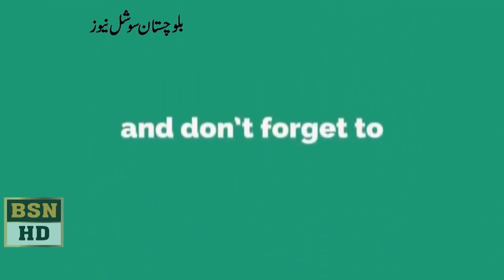کوئٹہ کے عالقے سریاب روڈ کے علاقہ مکین گیس پریشر میں کمی خلاف سراپااحتجاج